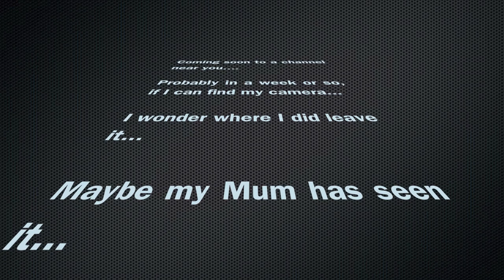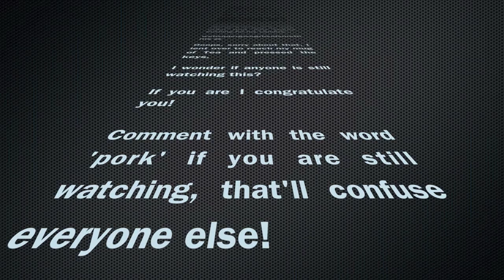Gaming on the Nook Color (Trailer)